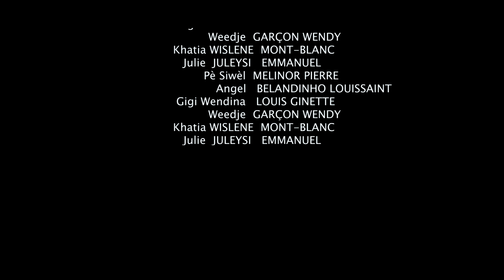PÈSIWÈL MALFEKTÈ KILÒT LA EPIZÒD #6 fullmovie filmscomplet..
BONJOU OU BONSWA AK CHAK GRENN MOUN KI PRAL GADE FEYTON SAA KI GEN KOM TIK :PÈSIWÈL MALFEKTÈ KILÒT LA

Se istwa yon gran moun ki rele PÈSIWÈL,nan zòn lakay misye li se sèl kok chante nan mache kouche madanm moun epi fè moun malfezan malgre yo pa antò
Enbyen yon jou misye te deside pran lari poul al chache moun poul fè mal,li arive rankontre yon jèn gason nan lari a ki rele Angel ,PÈSIWÈL te deside fè misye malfezan li lage yon telefòn atè epi se konsa Angel pat konnen li arive pran telefòn saa ann swiv avèk anpil atasyon EPIZÒD #6
PÈSIWÈL MALFEKTÈ KILÒT LA lidoninem